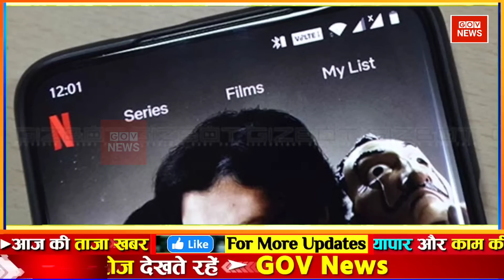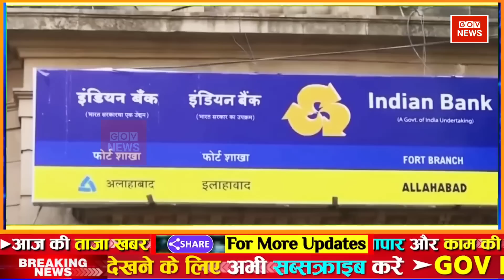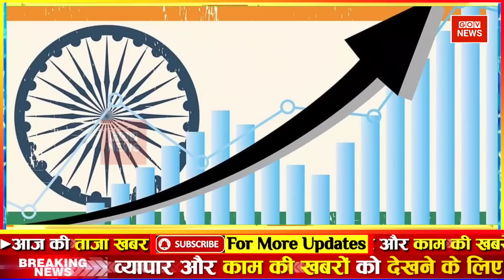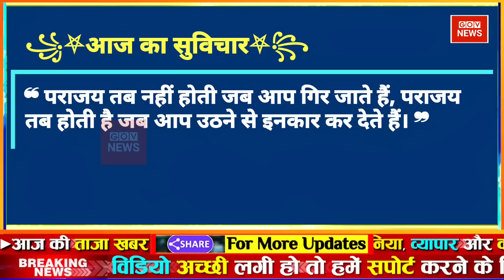aaj ki taaja news | morning today news | mosam samachar |फटाफट समाचार aaj tak top news | gov news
Aaj Tak LIVE: Dhirendra Shastri | Bageshwar Dham | Brij Bhushan Sharan Singh | Weather Updates | wrestlers protest at jantar mantar। vinesh phogat। brij bhusan। nitish kumar। babita phogat। bajrang punia। joshimath sinking। joshimath demolition। bihar news। weather update। cold waves

Aaj ka taja khabar | Aaj ka taaja khabar | आज मौसम | gov news | 03 फरवरी 2033 mausam samachar Petrol diesel price hike Bitcoin Hindi News mausam samachar ! aaj ka mosam India मौसम समाचार 03 फरवरी

Today Breaking News ! आज 03 फरवरी 2033 के मुख्य समाचार बड़ी खबरें, PM Modi, UP, SBI, Bihar, Delhi aaj ki taja khabar

Hindi News Live: देश-दुनिया की इस वक्त की 50 बड़ी खबरें I 10 Minute 50 News I Top hindi news

GOV News के साथ देखिये देश-विदेश की सभी महत्वपूर्ण और बड़ी खबरें | Watch the latest Hindi

Breaking news | india news, latest news hindi, top news, taza khabar 03 February 2033 DBLIVE db live news | Hindi News Live

Today Breaking News ! आज 03 फरवरी 2033 के मुख्य समाचार aaj ka taaja samachar | aaj ki taaza khabar | aaj ki taaja news | aaj ka taaja news | aaj ki taaja khabren

din bhar ki khabar | news of the day, hindi news india | top news | latest news

Aaj ki news - DLS News aaj ki taza khabar 03 February ki news aaj ki badi khabre Live DLS news Today News bulletin.

03 February 2033 Up News Uttar Pradesh Ki Taja Khabar Mukhya Samachar CM Yogi samachar Clean News UP

We provide news from trusted news sources. We are against fake news and believe in constitution of india. I ❤️ my 🇮🇳